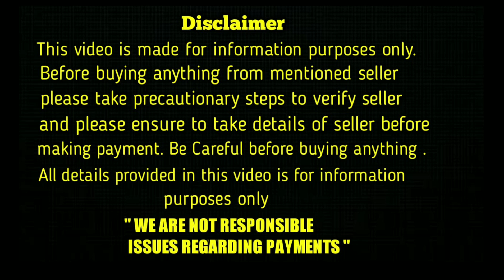top quality german shepherd puppies for sale in telugu/ 93980 46736 /aj pets